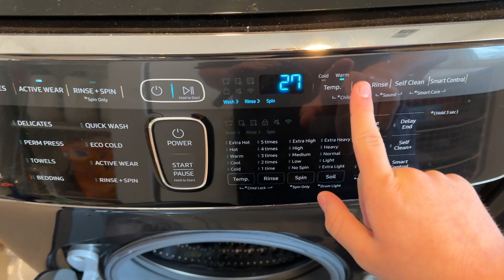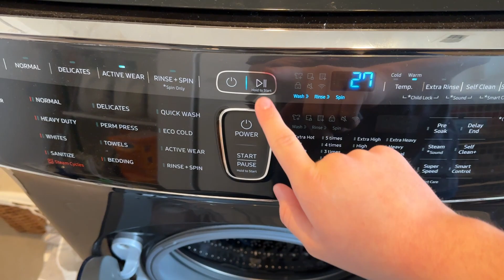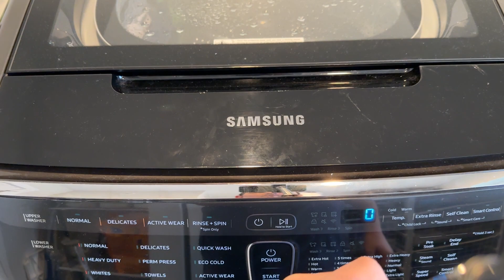Samsung Flexwash Upper Washer - Active Wear (FULL CYCLE)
Finally got to see what the Active Wear cycle does on the Upper Washer! Quite honestly, I'm a little disappointed, especially by the extremely short and ineffective rinse, but that intense agitation is cool.